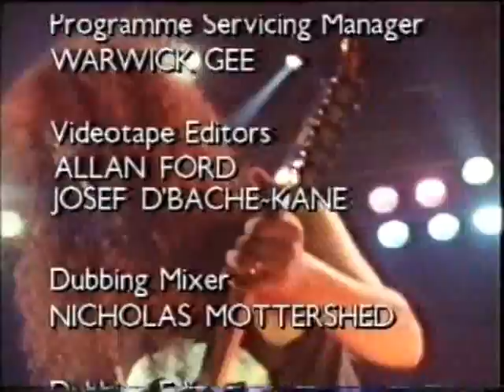1988.10.10 Metallica @ London, England - And Justice For All (part 2)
London, England
Metallica @ Hammersmith Odeon

Proud member of the forums at Metpage.org and Metallifukinca.com